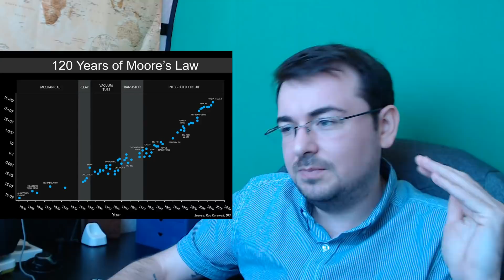Recommended Read - Technological Singularity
My first book suggestion - around the dangers of AI

The Singularity is Near Paperback – 9 Mar 2006
by Raymond Kurzweil (Author)